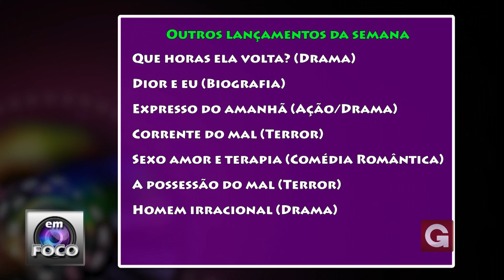Veja os lançamentos do cinema nacional que estão "Em Foco"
O apresentador Sergio Marttins trás nesta edição, os grandes lançamentos do cinema nacional, sendo eles: Hitman e Ted 2. Acompanhe